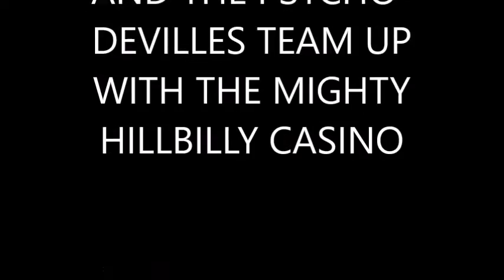Psycho-DeVilles and Hillbilly Casino Mash Up on Blue Suede Shoes at the Dixie Tavern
Good fun with the hillbilly casino from nashville